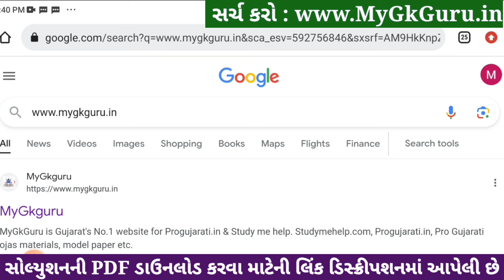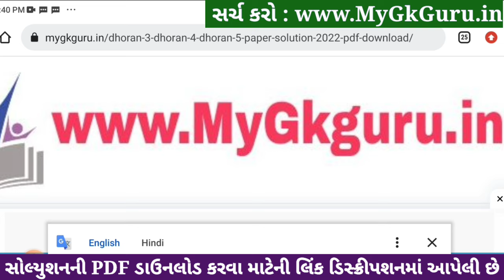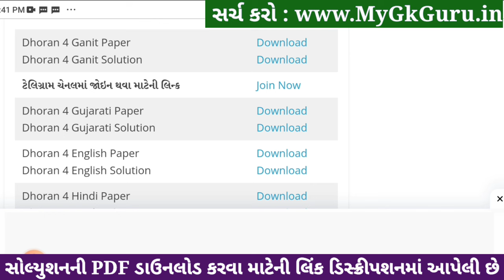std 4 maths ekam kasoti 23/12/2023, std 4 ganit ekam kasoti solution december 2023, dhoran 4 ganit